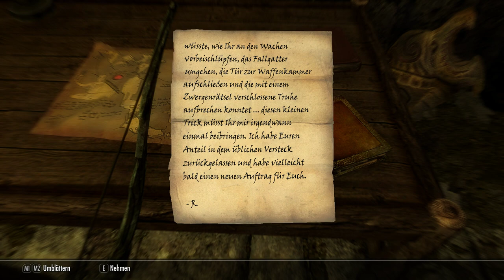Einbruch in Mercers Haus - The Elder Scrolls V: Skyrim #015